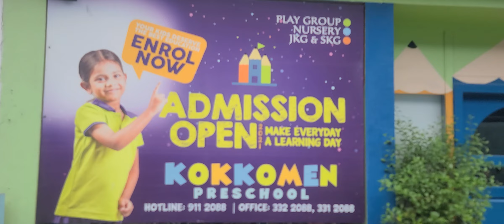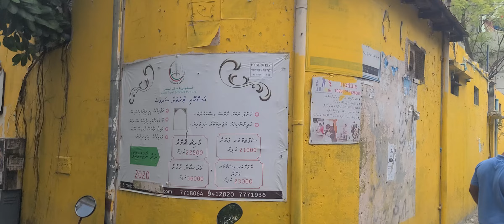몰디브도조기교육열풍#취학전#현장#국민소득Gdp2만불#말레#번화가#뒷골목#서울#Early Education#Maldives#pre-school#GDP20,000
It's#Delicious & Healthy.Welcome to all kinds of Foods You can't eat even if you try them all for the rest of your life.Hurry up and come.Especially Seoul food that tastes better than U think. Soul food Wouldn't it be a waste of beautiful scenery in Seoul in Korea#Especially in Seoul Winter used to be like that in Korea,but in the last 20years, around Christmas, between minus15degrees Celsius&minus 20degrees that's all for a few days,and then it ends once or twice around January#So we can't go sightseeing anymore#You have no choice but to wait a few minutes If you want to experience a gaze that no one has stepped on,come on Even if you eat different foods three times a day,you will never be able to eat in a lifetime,as well as a variety of delicious foods that are still relatively cheaper than most prosperous countries,unlimited refills,come&Experience Sensible Temperature WIND CHILL#FRIGIDCOLD#어서와#한국추위#처음이지#체감온도#영하20도#화려한#명동#서울#저녁#길거리#외국인#관광객#에피소드#Crazy#Foreigners#Myeongdong#Evening#Streets#Body temperatur#WINDCHILL#Minus-20degrees#Tourists#Episode#YUKHOEI#BEEF#RAW#MEAT#TARTARE#육회#한우#LED#LCD#SCOUT#Baseball#Exodus#JAMBOREE#Come#Welcome#INSADONG#Ikseon#Anguk#Chungmuro#Indonesia#GUSTO#COREANO#Exodus#JAMBOREE#Come#Welcome#Baseball#Freshwatersnail#Foliage#Near#Seokchon#Lake#World#FOOD#AMAZING#Trasporto#Metropolitana#MUKBANG#Performance#Strada#Koreanischer#Geschmack#würziger#Transport#U-Bahn#Straßenmusik#المذاق#الكوري أداء النقل# الحار في#OCTAGONAL#PAVILION#KOREA#LUXURIOUS#TradeCenter#Gangnam#Teheranrol#SEONGSOO#GANGNAM#HYUNDAI#DEPARTMENT#STORE#BEER#FESTIVAL#DANCE#All#YEAR#Gondre#Bibimbap#Even#Pineapple#Digestion#Collage#Blackculture#Ikseon#Anguk#Chungmuro#CHARCOAL#GRILLED#Famous#BBQ#Samgyeopsal#Marinated#Bulgogi#TTEOKBOKKI#Squid#Porkbelly#Marinated#Galbi#Charcoal-Grilled#Kkakdugi#HOTTEOK#Radish#Kimchi#Seolleongtang#Sundae#Banquet#Noodles#Sujebi#SHAVED#ICE#BINGSOO#STONE#Philippines#SOUL#ASMR#Cheonggyecheon#Sun#Afternoon#BUSKING#Viola#Gwanghwamun#Gyeongbokgung#Deoksugung#GUITAR#CHANGDUKGUNG#Changgyeonggung#Walkndrive#Enjoy#Streetfood#KIMCHI#Baechu#Gochujang#Jjigae#Soup#Sup#Kakdugi#SOUP#SUP#Kakdugi#Radish#Soysauce#BANCHAN#SIDE#DISH#SIDEDISH#Gwanghwamun#Square#GYEONGBOKGUNG#Palace#Western#Southeast#Asia#Middle#Thanks#Watching#Ingredients#Street#Food#Market🇰🇷 प्लीज दोस्तो एक बार वीडियो देख लोअगर आपको वीडियो अच्छी लगी तोसब्सक्राइब जरुर कर देनाधन्यवाद MYEONGDONG Koreanstreetfood Koreanfood Seoulstreetfood Myeongdongstreetfood Seoultour Southkorea SeoulwalK FOOD PushkarRajThakurOfficial Poojaluthra PoohinKorea NetflixIndiaOfficial Pinkfong_Korean Foryourrelaxonly315 Sebinaah Indian Vlogger Soumali#2022#2024#2021#2023#Seoulvlog#Koreavlog#ミョンドン#KOREAN#FOOD#Walls#Fall#Foliage#LAKE#DDP#GUSTO#COREANO#Piccante#Trasporto#Metropolitana#Performance#Strada#Koreanischer#Geschmack#Würziger#Transport U-Bahn#Straßenmusikالمذا# الكوري# أداء النقل# الحار في#LUXURIOUS#TradeCenter#Gangnam#Teheranro#SEONGSOO#GANGNAM#HYUNDAI#DEPARTMENT#STORE#BEER#FESTIVAL#DANCE#AROUND#MYEONGDONG#SEOUL#KOREA#JAMBOREE#Shrimp#COLLAGE#CHARCOAL#GRILL#Famous#Charcoal-grilled#BBQ#Samgyeopsal#Bulgogi#Squid#Porkbelly#Marinated#Galbi#Kimchi#Gochujang#Soup#STEW#Jjigae#Kakdugi#SOUP#KANGIN#LEE#HEECHAN#HWANG#SON#SONNY#이강인#황희찬#손흥민#HEUNGMIN#MINJAE#KIM#김민재#BTS#방탄소년단#BLACKPINK#BLACK#PINK#Taylor Alison Swift#TaylorSwift#STREETFOOD#MYEONGDONGSTREETFOOD#FOOT#FOOTBALL#SOCCER#STREETFOOD#PewDiePie#Like Nastya#Vlad and Niki#Zee Music Company#WWE#Goldmines#Sony SAB#5-Minute Crafts#BANGTANTV#HYBE LABELS#Justin Bieber#PSY#Pinkfong Baby Shark - Kids' Songs#Shemaroo Filmi Gaane#AI#ROBOT#MOTOR#VEHICLE#K-POP#K-DRAMA#K-PUB#K-CULTURE#NORTH#NORTHKOREA#JAPAN#CHINA#RUSIA#Halo#Makanan#Perjalanan#Sate#Bakso#Daging#Sapi#Nasi#Goreng#Pedas#Mie#อาหาร#การท่องเที่ยว#เกาหลีโซล Món ăn du#lịch Hàn#Quốc#dulịch#mì gói#cơm#Cuisine#Voyage en#Corée Tourisme Ramen Rice Кулинария Корея Путешествие Рамен Боб Сеул Séoul Wenn Sie Nach Reisen Kochen Sie Reis Cocina Viaje Corea Arroz Seú Cibo Vaggio Turismo Riso 食物 韓國 旅行 觀光 方便麪 飯 首爾 Comida Coreia Viagens Arroz Seulطعام كوريا سفر# سياحة رامين# أرز# سيول#Pagkain#Paglalakbay#ラーメン#ご飯